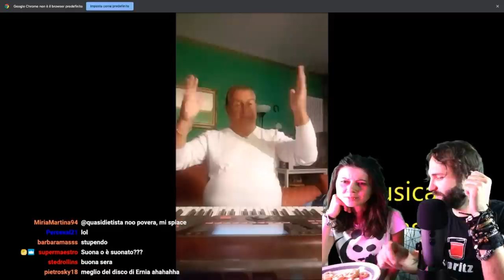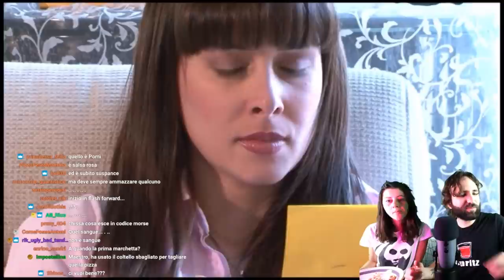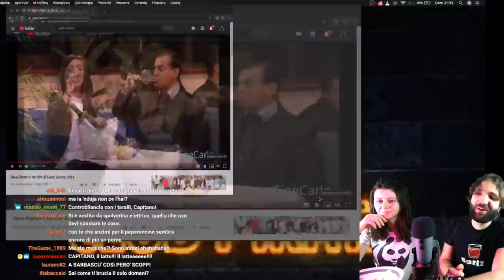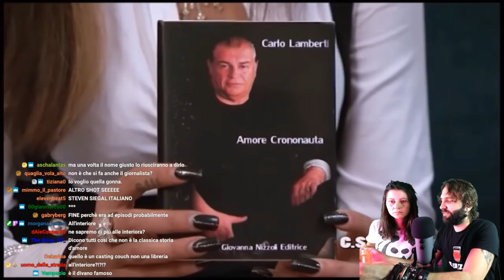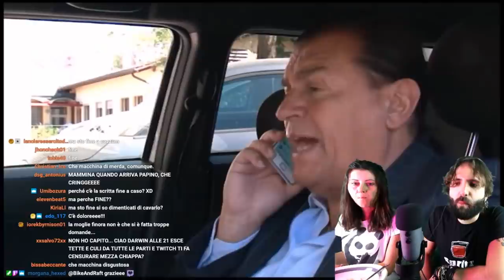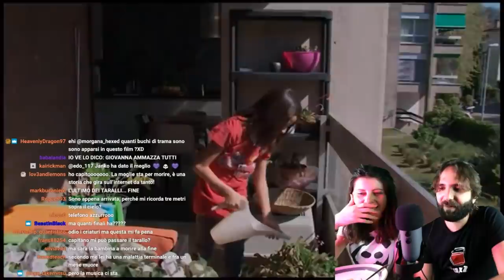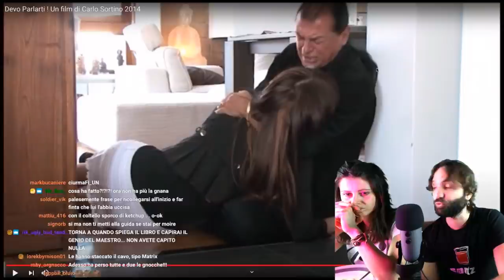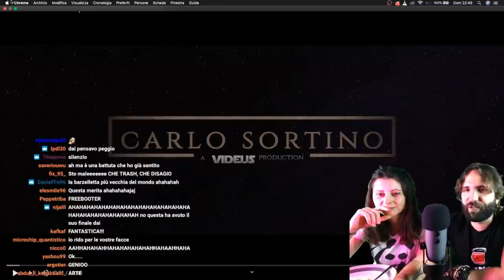CINEMA PIRATA - Il ritorno del maestro Sortino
Lunedì, mercoledì e venerdì alle 18:00 e domenica alle 21:00.
Club Pirata è disponibile anche in formato podcast su Spotify e Spreaker.